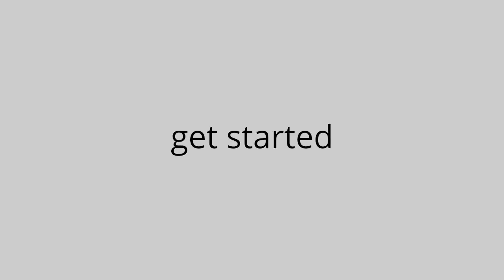FA News CPD HUB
Digital CPD cervice for time-short financial pporofessionals